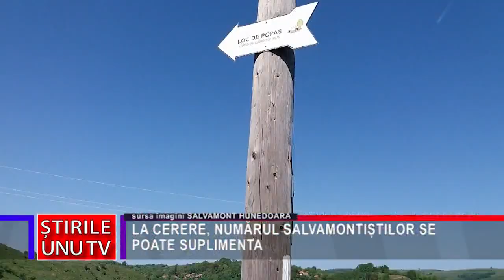LA CERERE, NUMĂRUL SALVAMONTIȘTILOR SE POATE SUPLIMENTA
Ne aflăm în plină perioadă a vacanțelor, iar numărul celor care vizitează județul Hunedoara este în creștere. O afluență mare de vizitatori o cunosc zonele montane, iar salvamontiștii sunt la datorie. Mai mult, în cazul în care vine grupuri mai mari de turiști, la cererea acestora, numărul salvamontiștilor de pe trasee se poate suplimenta.